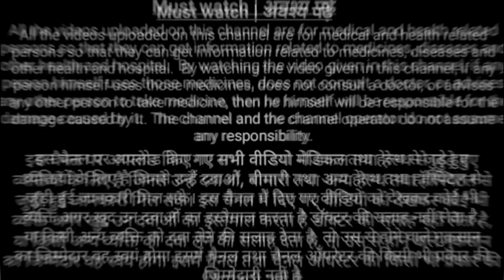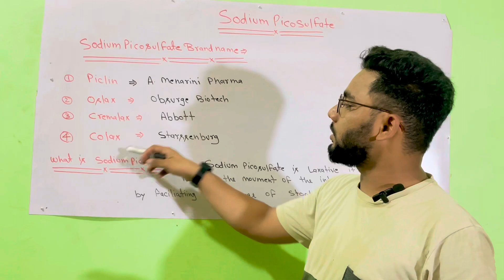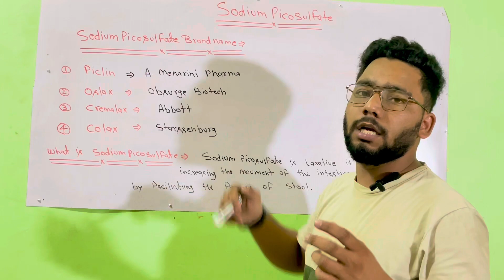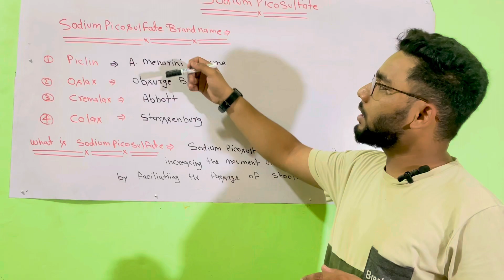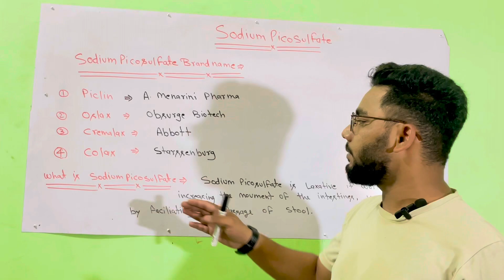मात्र 1 गोली में पेट सफा Sodium Picosufalte | cremalax 10mg tablet | Constipation | पैटफुलने की दवा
मात्र 1 गोली में पेट सफा Sodium Picosufalte | cremalax 10mg tablet | Constipation | कब्ज, पैटफुलना

Sodium Picosulfate  | Cremalax 10 mg Tablet Uses Dose side effects In Hindi | constipation ke dawa

Cremalax Tablet | cremalax 10 mg tablet uses | cremalax tablet side effects

Sodium picosulfate oral solution bp | Piclin syrup I Piclin syrup in hindi
sodium picosulfate is a stimulant purgative drug used to clean or empty large intestine and rectum.
In which disease it is used, is discussed in this video.
Sodium picosulfate oral solution is available both for adult and babies. Strength is Sodium picosulfate oral solution bp 2.5mg/5ml Sodium picosulfate oral solution bp 5mg/5ml Sodium picosulfate syrup brand names

1. Piclin syrup
2. Piclin kid syrup
3. Laxpo syrup
4. Picnom syrup
5. Cremalax syrup

This video contains information about Sodium picosulfate oral solution bp | Piclin syrup | Piclin syrup in hindi including
1. What is Sodium picosulfate?
2. Sodium picosulfate syrup strength
3. Sodium picosulfate syrup brand names
4. Sodium picosulfate syrup uses in hindi | piclin syrup in hindi
5. Piclin syrup side effects | Sodium picosulfate side effects
6. Cremalax syrup dose | piclin syrup for babies And many more in hindi

sodium picosulfate tablets 10 mgsodium picosulfate syrup uses in hindisodium picosulfate laxativesodium picosulfate usessodium picosulphate tabletspiclin sodium picosulfatesodium picosulfate syrup bpsodium picosulfate oral solutionsodium picosulfate syrup bp in hindihow to take sodium picosulfate syrupsodium picosulpate tabletsCremalax tablet ke fayede
.tablet piclin dosesodium picosulfate tablets 10 mg in hindiSodium picosulfate tablets 10 mgcremalax tablet kis kaam aati haitablet piclin reviewsodium picosulfate side effectssodium picosulfate oral solution bpcremalax tablet 10mg